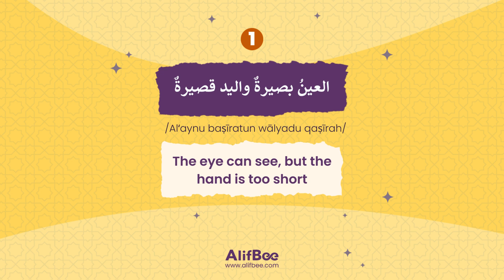6 Arabic Proverbs with Body Parts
👉 Tap the bio link for more 💯 🆓 useful content and  boost your Arabic language skills 🚀